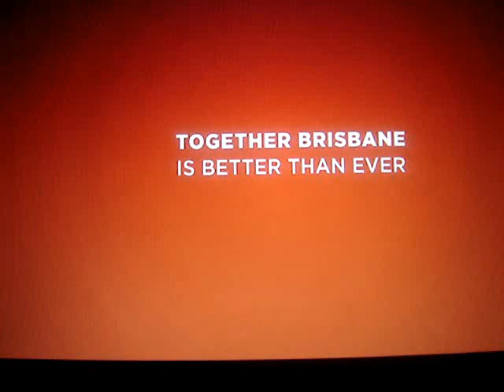Come together Brisbane Tourist Video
Graham K. Fuirness    -  Come  together Brisbane Tourist Video